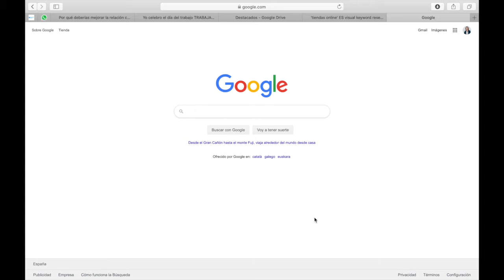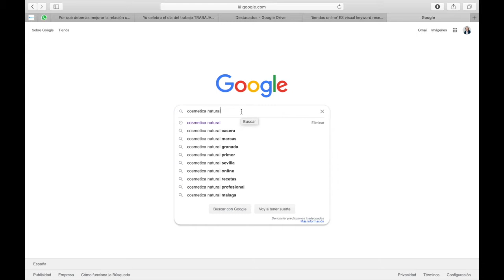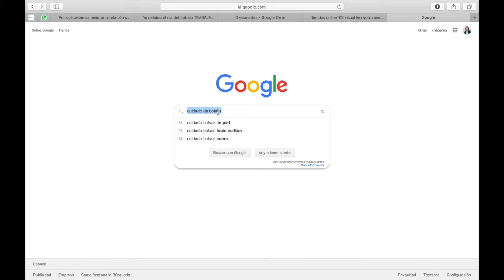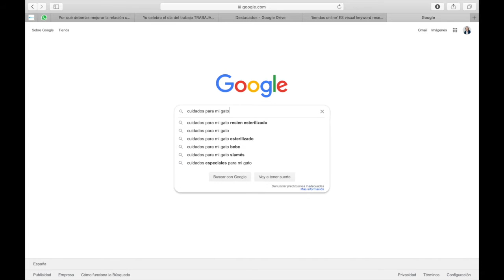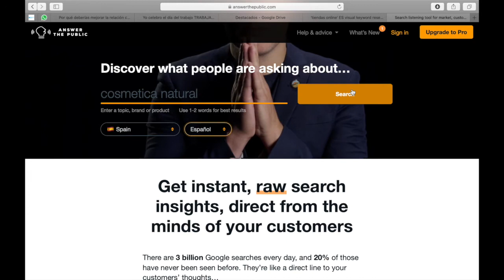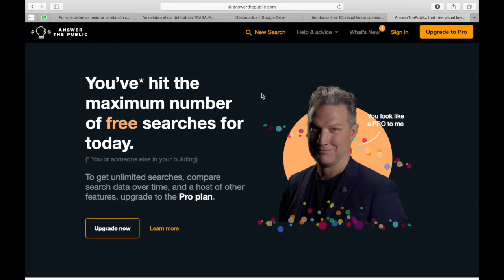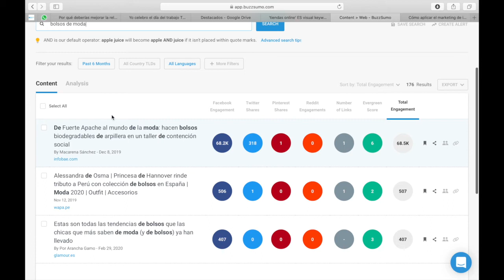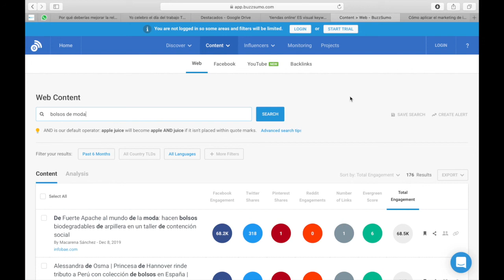Estrategias de contenidos para el Blog de tu tienda online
En este vídeo comparto contigo algunas ideas para inspirarte a la hora de generar contenidos para el blog.

Desde el blog de tu tienda online puedes generar contenido de valor que resulte de interés para tus posibles clientes y mejorar tu imagen profesional compartiendo tus conocimientos con ellos y demostrando que controlas tu sector.

Además, una vez que un usuario haya llegado a tu Blog, siempre puedes incluir diferentes opciones para redirigir al usuario hacia los productos o servicios que vendes en tu tienda online. ¿Cómo? Algunos ejemplos:

✅ Incluyendo dentro del artículo del blog, alguna foto o enlace algún producto o servicio de nuestra página Web. Siempre sin abusar y sin ser demasiado comercial.

✅ Incluyendo en el sidebar de la derecha del blog algún banner de publicidad del producto o servicio que queramos destacar.

✅ Incluyendo opciones de menú del tipo ‘RESERVAR’, ‘TIENDA ONLINE’, ‘SERVICIOS’… para que el usuario que esté leyendo el post sepa qué vendes.

¿Quieres saber más sobre eCommerce? Visita la web y encontrarás recursos y contenidos muy útiles para mejorar las ventas online de tu ecommerce.

También tendrás acceso a una MASTERCLASS GRATUITA donde te contaré cómo superar los 5 obstáculos que te están impidiendo conseguir una tienda online rentable